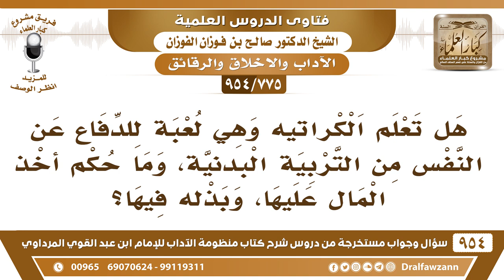[775 -954] هل تعلم الكراتيه من التربية البدنية، وما حكم أخذ المال عليها، وبذله فيها؟ - صالح الفوزان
-[775 /954] السؤال: هل تعلم الكراتيه وهي لعبة للدفاع عن النفس من التربية البدنية، وما حكم أخذ المال عليها، وبذله فيها؟
الجواب: إذا كان فيها منفعة ودفاع عن النفس لا بأس طيب هذا، هي من التدرُّب على الجهاد وعلى منع العدوان ما فيه بأس، ويجوز أخذ العِوَض عَلَيْهَا، لأن هذا شيء مُفيد.
للاشتراك في قناة الشيخ صالح الفوزان
سؤال وجواب من شرح منظومة الآداب ( 945 ) مقطع

للاستفسار والإقتراحات والدعم
رئيس الفريق
لمشروع كبار العلماء